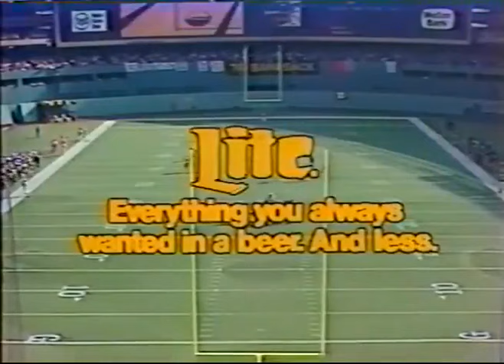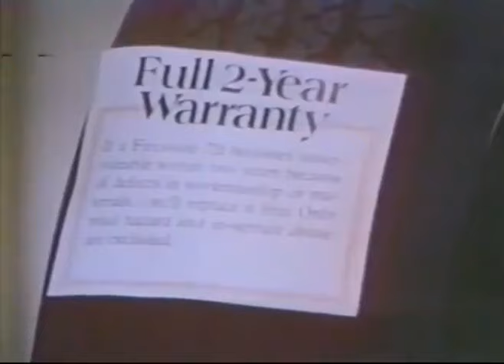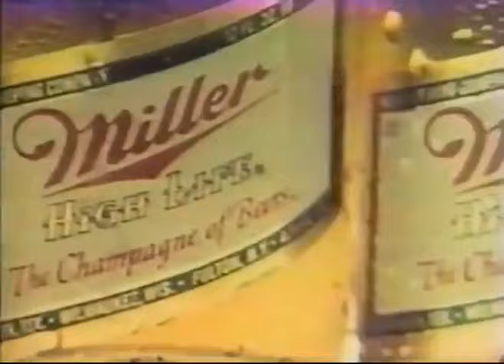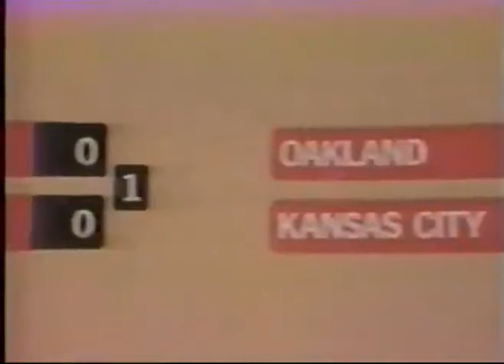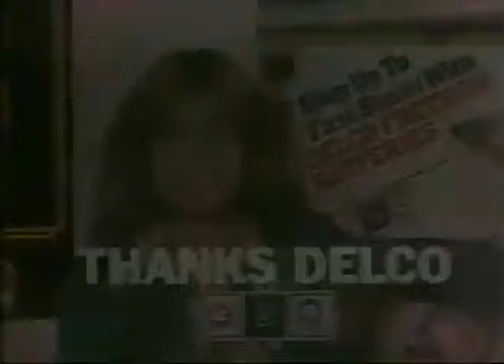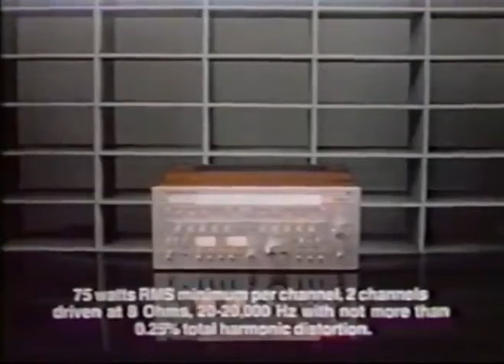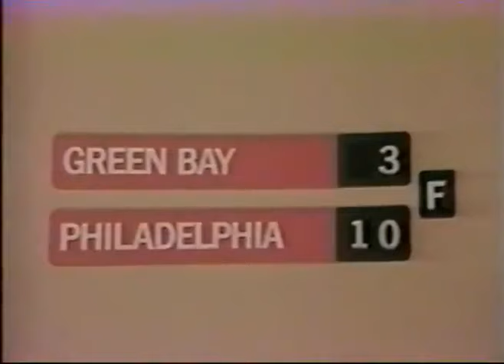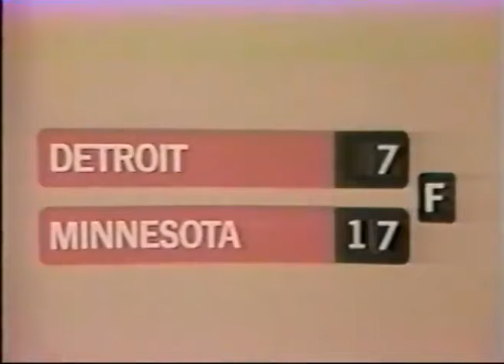1978 Week 10 - Saints vs. Steelers